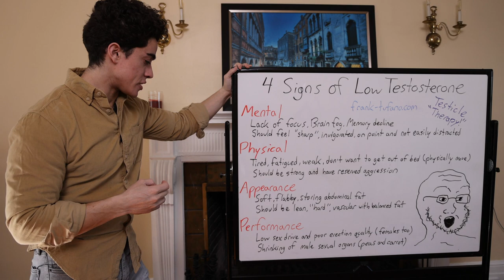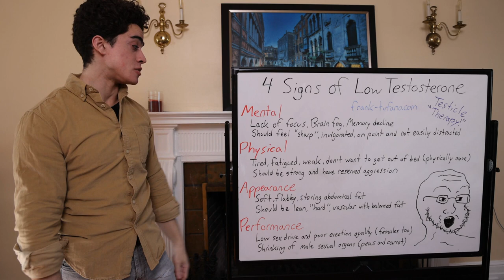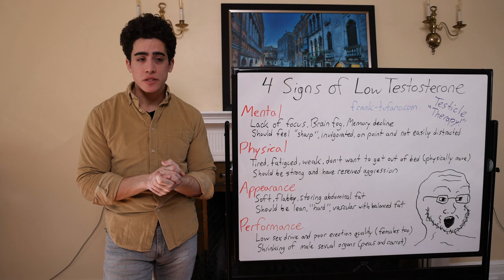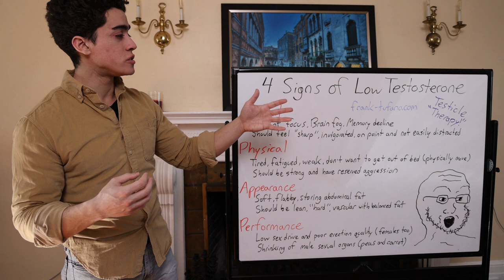4 Signs of LOW TESTOSTERONE!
00:00 - Steroids are for brain not just muscles
01:20 - Mental sharpness
02:09 - Physical Energy
03:05 - Body appearance
04:21 - "Performance"
04:55 - Testosterone is crucial
05:43 - The "Elite" have a secret
06:11 - Testicle Therapy
07:23 - Thanks for joining!